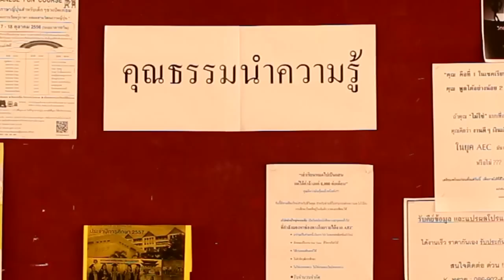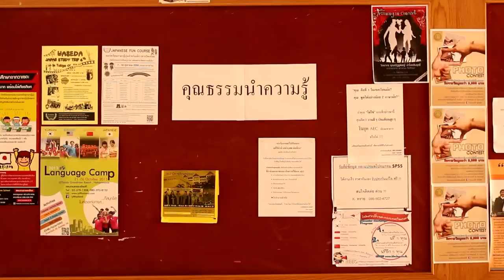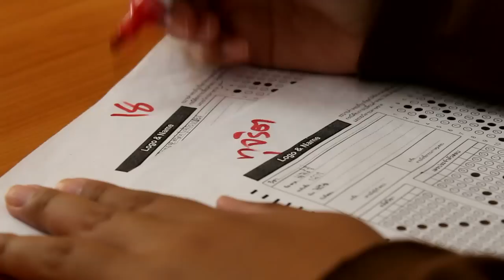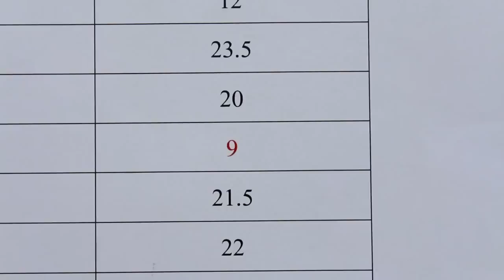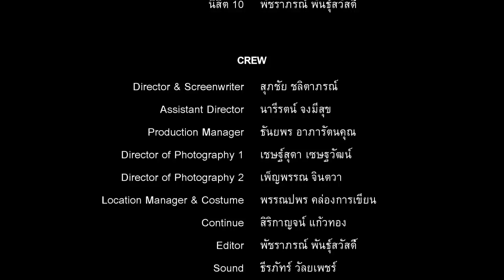หนังสั้นเรื่อง "เด็กเก่งเด็กดี"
หนังสั้นเรื่อง "เด็กเก่งเด็กดี" จากทีม ปลาสลิด เข้าประกวดหนังสั้น โครงการประกวดหนังสั้นโครงการโรงหนังประชาชนปีที่ 6 ตอน "รับผิด...รับชอบ"